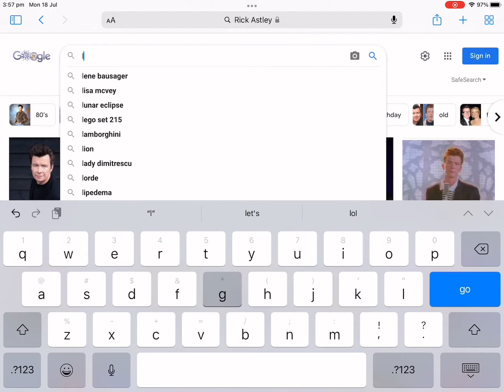Never search up your name on Google !!!!!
Never search your real name on Google it’s not worth it !!!￼